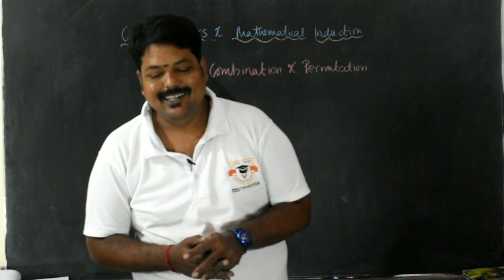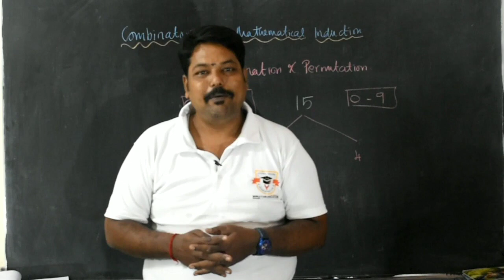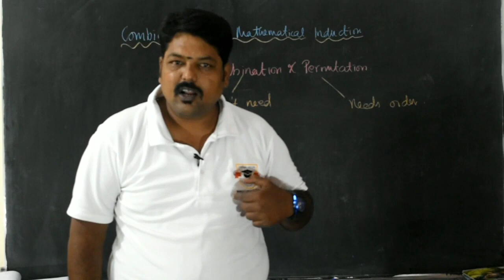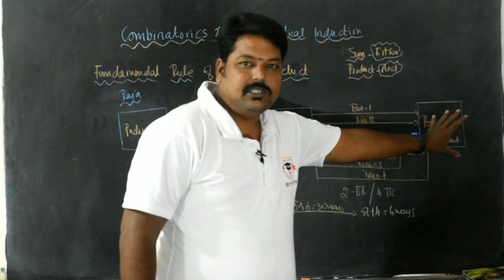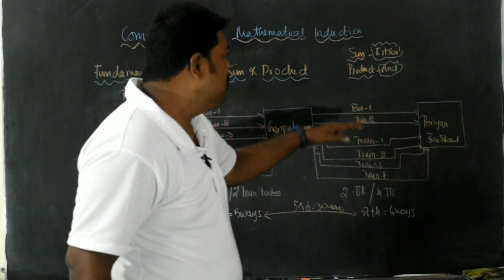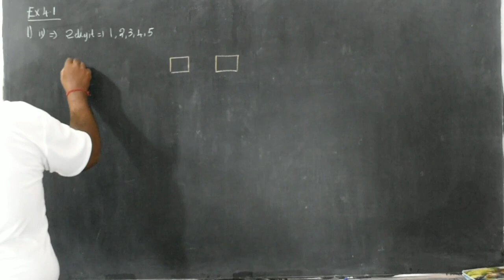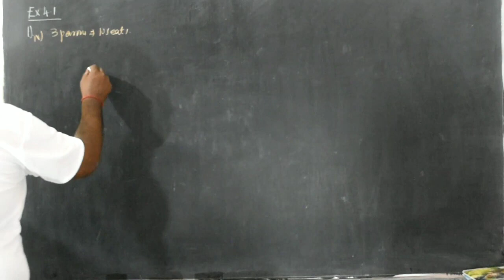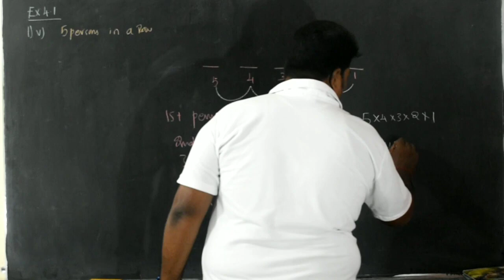11TH MATHS | 4TH UNIT COMBINATION & PERMUTATION இனி ரொம்ப ஈஸி | மிக எளிய விளக்கம்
11TH MATHS | 4TH UNIT COMBINATION & PERMUTATION இனி ரொம்ப ஈஸி | மிக எளிய விளக்கம்